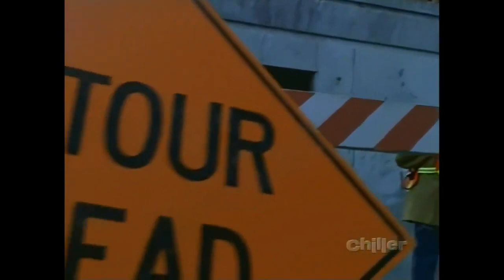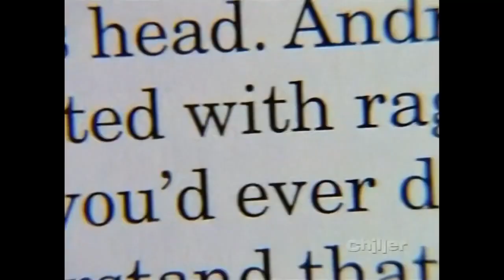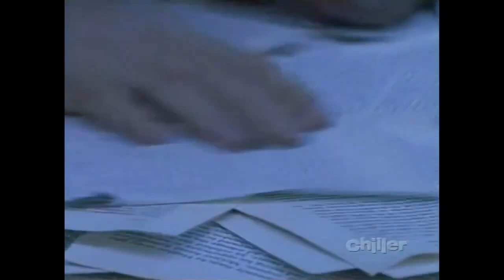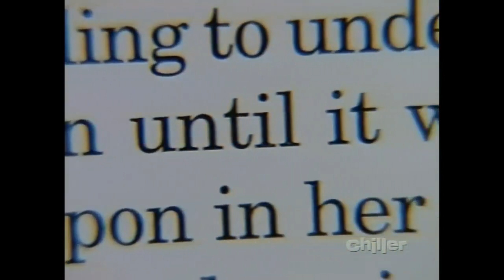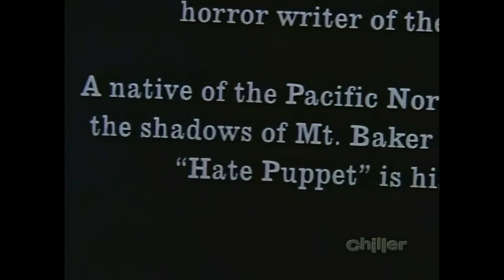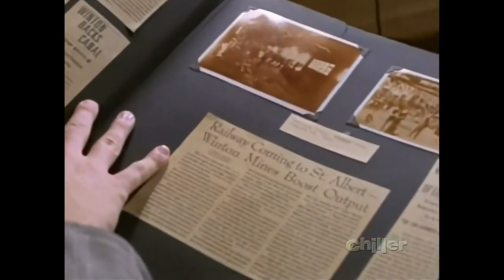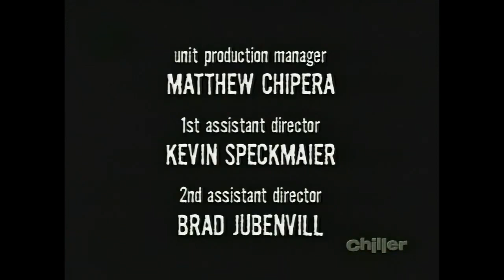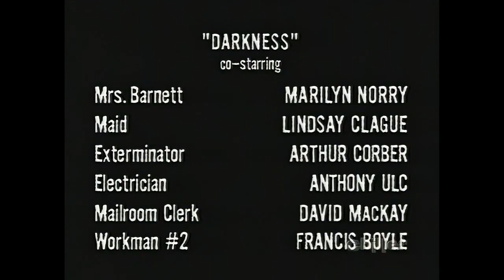Night Visions Episode 10 Hate Puppet Darkness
Night Visions is an American television horror anthology series, with each episode comprising two half-hour stories dealing with themes of the supernatural or simply the dark side of human nature. It was produced by Warner Bros. Television for the Fox network, originally airing from 2001 to 2002. Musician Henry Rollins was the uncredited host of the show.